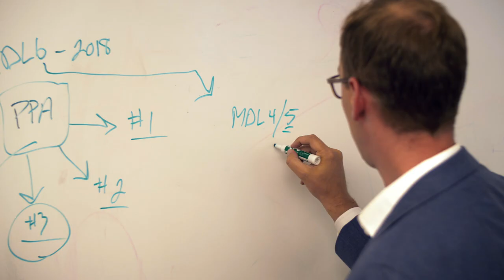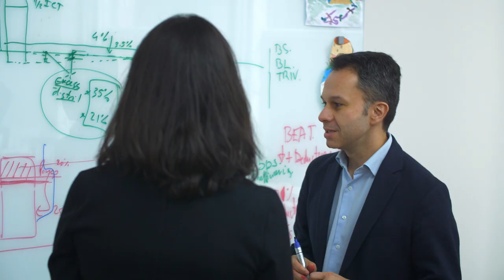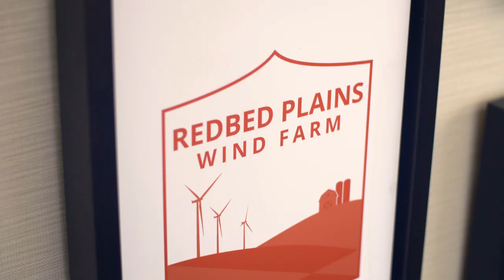Lifecycle of a Wind Farm Ep. 1: About EDPR North America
For our employees, the work we do is more than just a “job.” It’s about giving back to the planet as a whole, and everyone on our team works endlessly to produce high quality wind farms because of it. Get to know our company culture and values in this video.